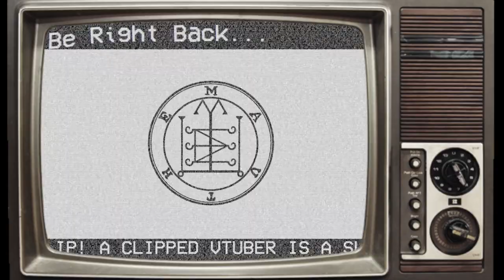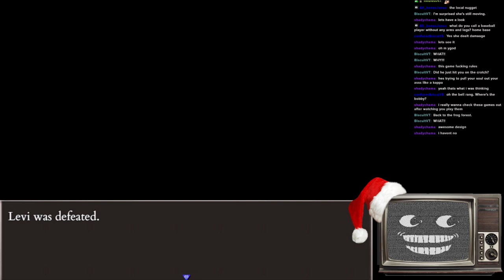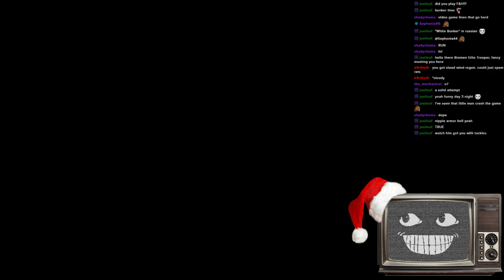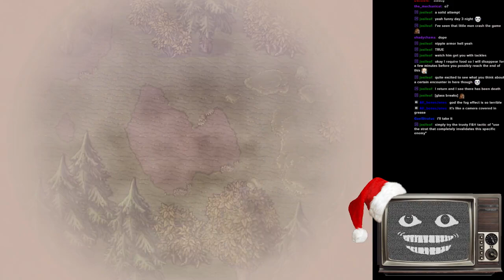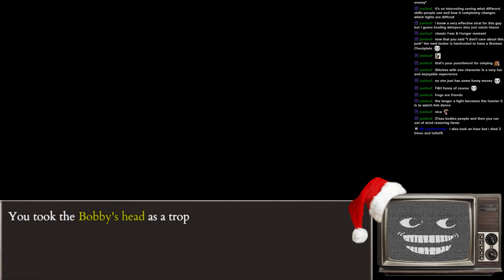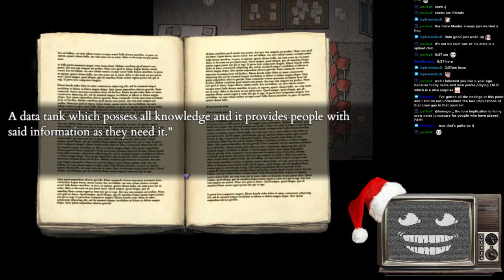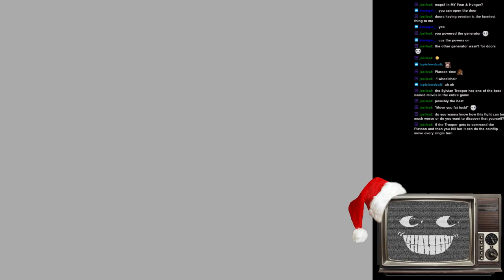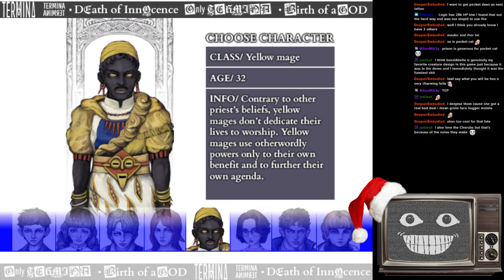Dawn of the Final Day pt 3 (Fear and Hunger 2 Termina Longplay Ep 6)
Internet went out a few times during this stream, so the vod had to be cut up a bit!